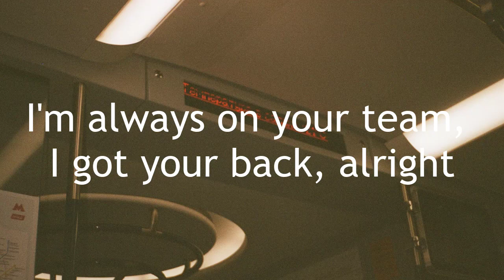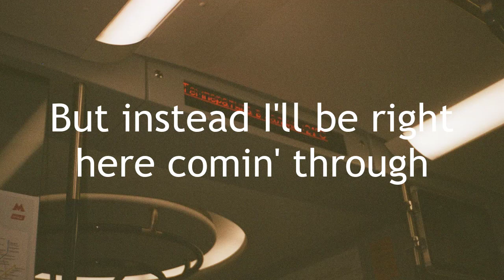Imagine Dragons - Follow You (Cover by Davina Michelle + Lirik) || You know I'll follow you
Happy singing :)

Photo by Alexander Ugolkov on Unsplash

Follow You - Imagine Dragons (Cover by Davina Michelle)

Imagine Dragons - Follow You (Official Music Video)